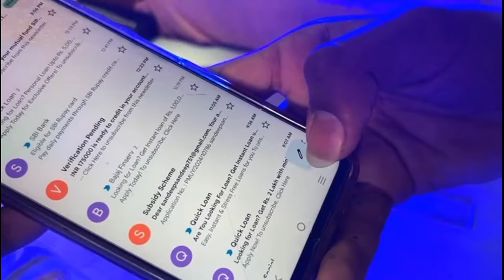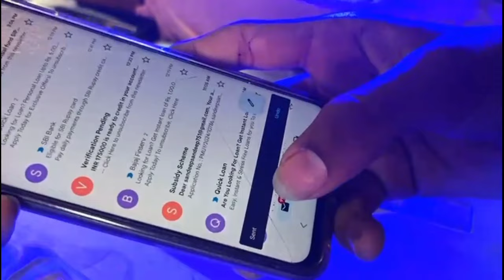NEW ART COMPETITION 🥰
Hello friends ❤️

coverd topic-

Art competition
art contest 2023
portrait drawing
realistic drawing
doms oil pastel
artworks
jai shree ram drawing
mahadev Drawing
special drawing competition
drawing competition
oil pastel drawing
acrylic painting drawing
kali mata drawing
Ganesha drawing
art competition
competition for you
drawing
artworks competition for you